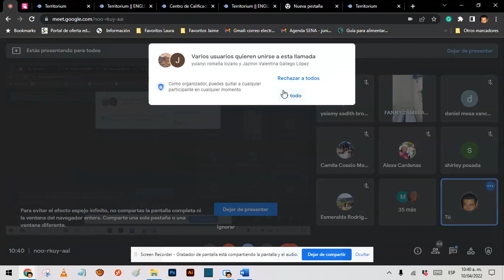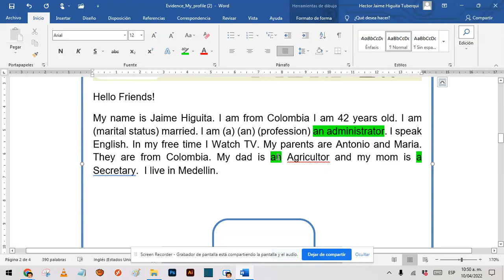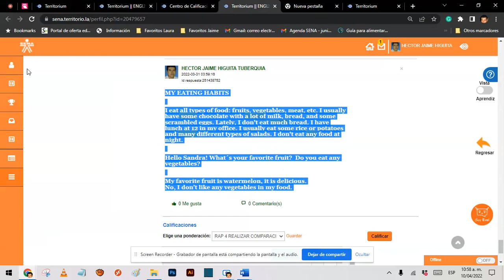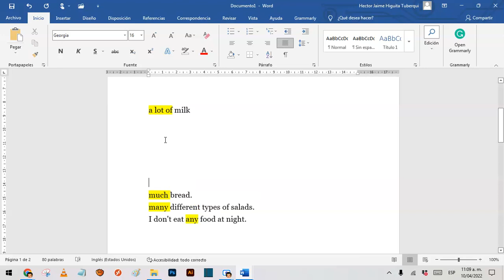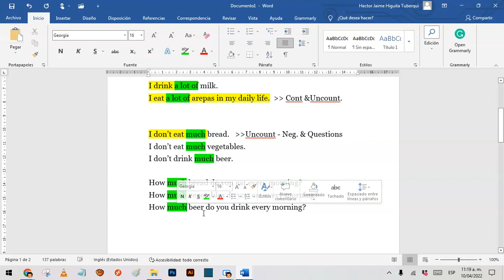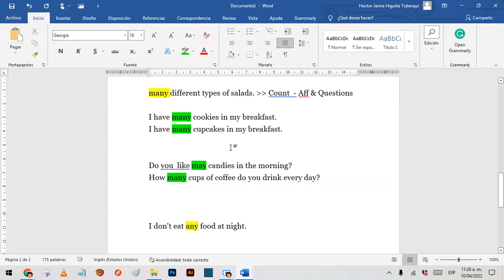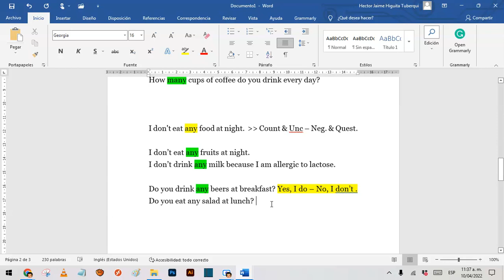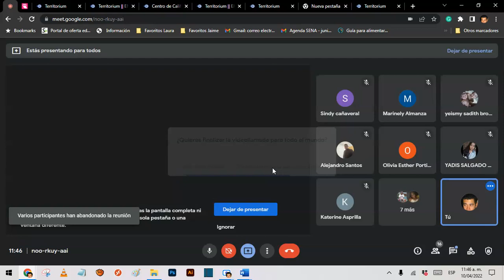2 Virtual Session Activity 1 APR 10 2022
Iniciamos a las 10:15.
Temas tratados:
1. Dudas
2. Personal information (My Profile).
3. Pronuciation Tips
4. Quantifiers (Eating Habits).
5. Dudas adicionales.